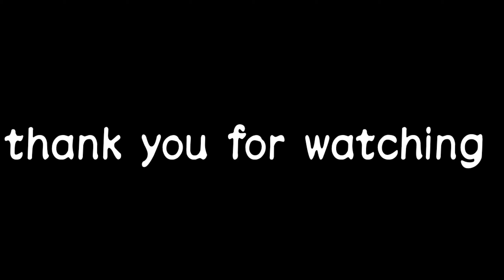How to make DIY SatinRibbon Bouquet | Satin Flower Bouquet tutorial | perfect gift for any occasion